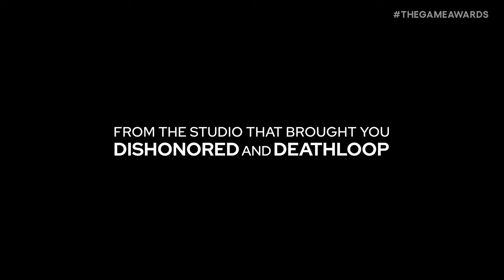Marvel Blade World Premiere Trailer at The Game Awards 2023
Watch the Marvel Blade World Premiere Trailer from The Game Awards 2023. Geoff Keighley hosts this global showcase of video games with performances by The Game Awards Orchestra and more, live from Peacock Theater in Los Angeles.

to learn more about how nicotine can impact stress and find other ways to cope, including quitting support.

Follow The Game Awards on Twitter:

 / thegameawards

Follow The Game Awards on Instagram:

 / thegameawards

Follow Geoff Keighley on Twitter:

 / geoffkeighley